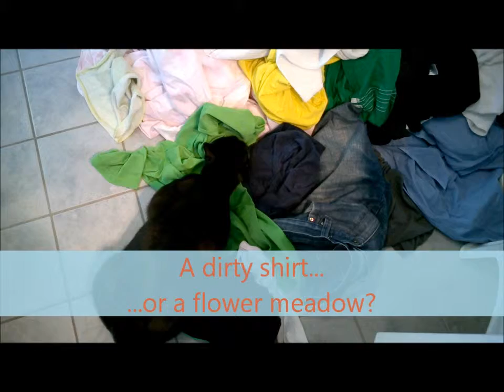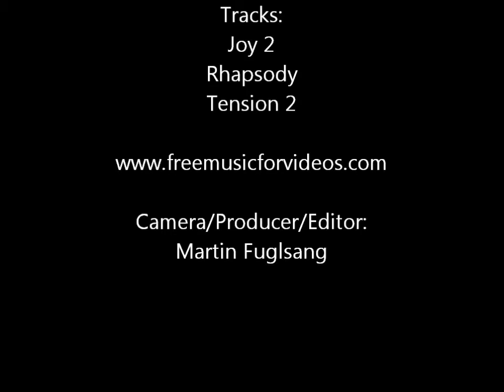Cat diggin' sportswear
My cat shows a certain interest in my dirty sportswear. But as long as she is happy, I'll let her.

Does your pet have wierd interests?

Music written and composed by Tom Cusack
Joy 2
Rhapsody
Tension 2